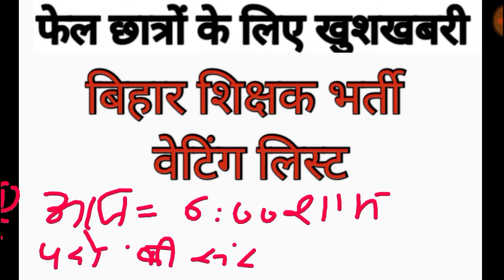💯BPSC TRE 2.0 Final Cut Off Out🔥🔥 ll Bpsc tre 2.0 cut off🥰 ll bpsc tre 2.0 result out 2023🥰🥰 ll